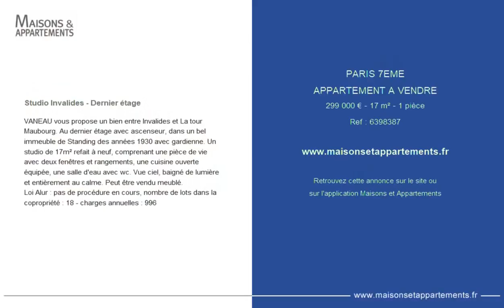PARIS 7ÈME - APPARTEMENT A VENDRE - 299 000 € - 17 m² - 1 pièce(s)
Référence : 6398387

Studio Invalides - Dernier étage

VANEAU vous propose un bien entre Invalides et La tour Maubourg. Au dernier étage avec ascenseur, dans un bel immeuble de Standing des années 1930 avec gardienne. Un studio de 17m² refait à neuf, comprenant une pièce de vie avec deux fenêtres et rangements, une cuisine ouverte équipée, une salle d'eau avec wc. Vue ciel, baigné de lumière et entièrement au calme. Peut être vendu meublé.
Loi Alur : pas de procédure en cours, nombre de lots dans la copropriété : 18 - charges annuelles : 996

Cette annonce vous est proposée par l'agence VANEAU MARAIS

|2579871|